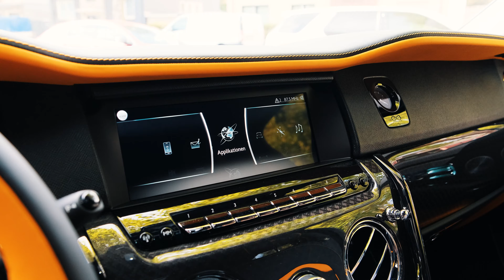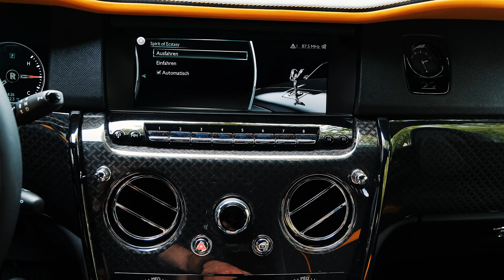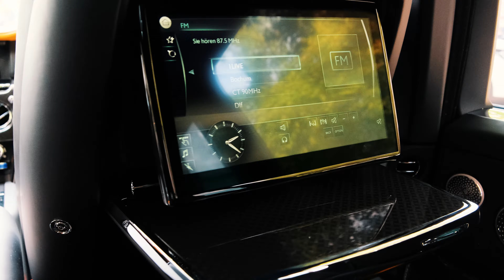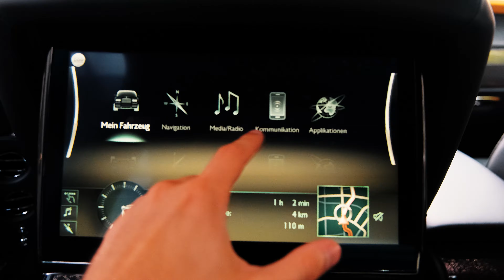2023 Rolls Royce Cullinan - Visual Review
Information:
Engine: twin-turbo V-12
Power: 592 hp
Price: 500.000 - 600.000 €